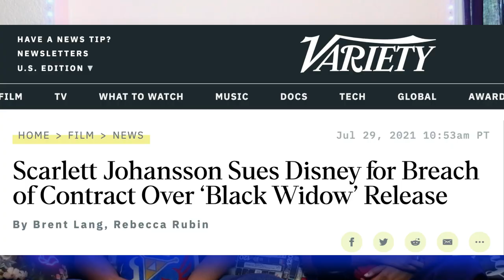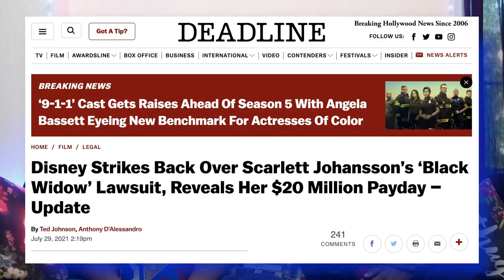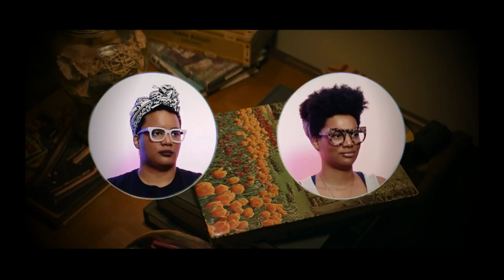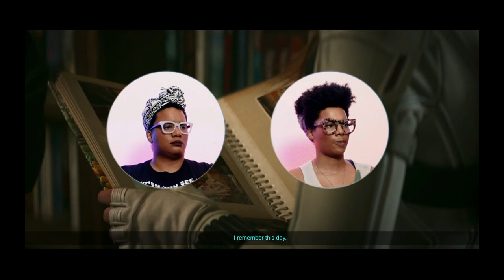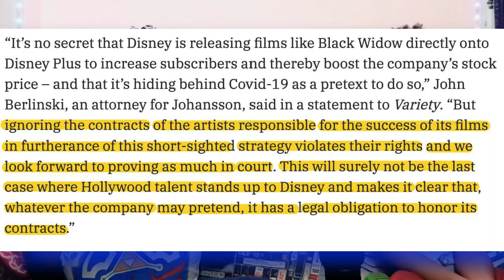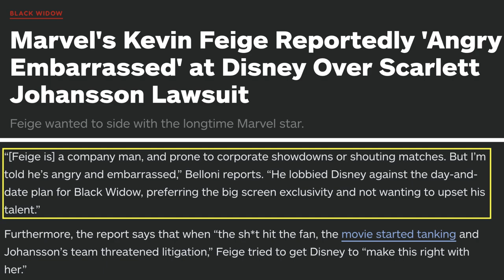MARVEL STUDIOS BLACK WIDOW | MOVIE REACTION | + SCARLETT JOHANSSON vs DISNEY COMMENTARY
Twins + MCU fans Kenya and Kendra finally react to MARVEL STUDIOS’ BLACK WIDOW! WE ❤️ THIS SO MUCH! Watch until the end to see what we have to say about the Scarlett Johansson VS Disney controversy! Are you TeamScarlett or TeamDisney? Who’s side is Marvel Entertainment President Kevin Feige on? Did any of this impact our/your enjoyment of the movie? Sound off in the comments, we want to hear what you have to say!

The song "Future Behold" (intro/outro) by Daniele Musto (YT CODE: U32PE7ERUA8HNEYU) is licensed by Soundstripe.

The Black Widow movie and the IP within is the property of Marvel Studios and Disney. This video is for creative commentary.